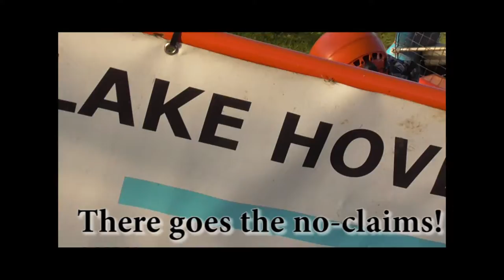Jas hovercrafting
Jas' delayed birthday trip to Billing Aquadrome hovercraft school She didn't get on the water as her knees were a bit sore towards the end of the land-based session.